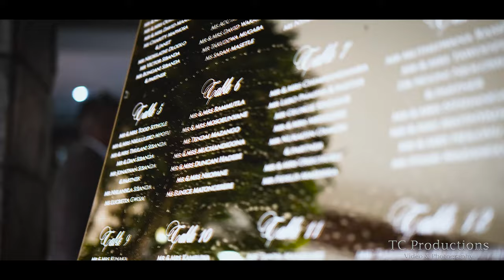Wedding videography gauteng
TC productions is your number one wedding Videography Gauteng. Quality assurance is guaranteed. Our main aim is to exceed your expectations. We capture every moment and every details that matters to you. Wedding video and photography is our essential pride.
Our Full packages , services and specials can be found on our We look forward to being part of your big day.